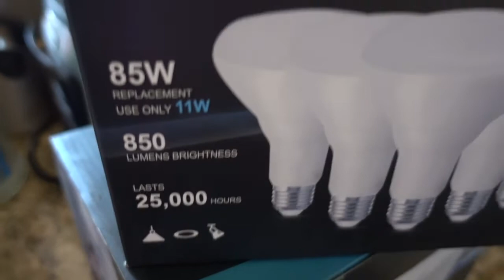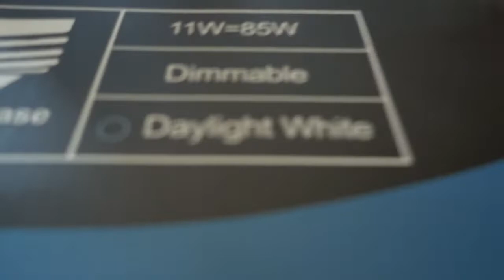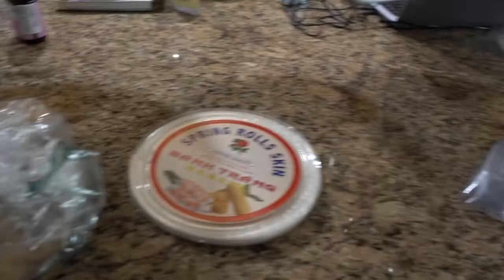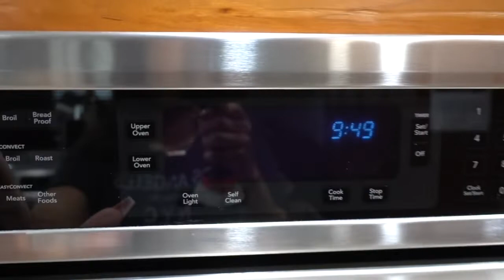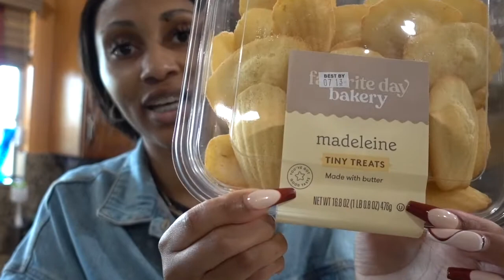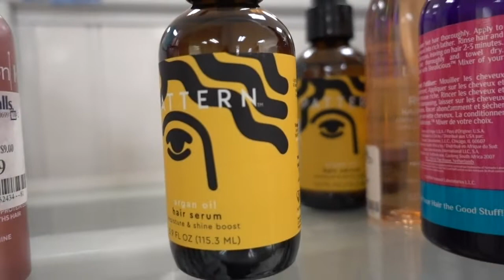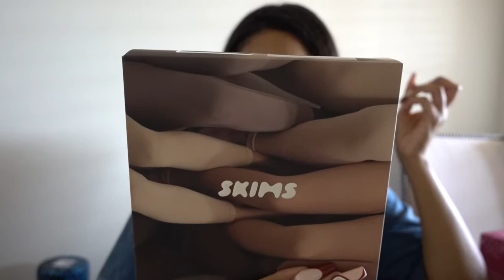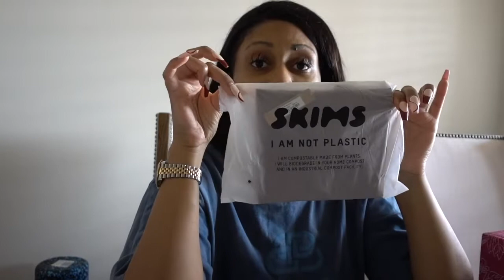GIVING A SUBSCRIBER SKIMS (GIVEAWAY) + DEEP CLEANING kitchen + $125 HAND SOAP!?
Hi Loves,
I am so excited to finally have my vlog camera back! I decided to upload a LONG VLOG since it has been a min.